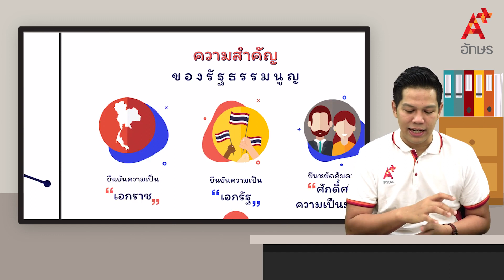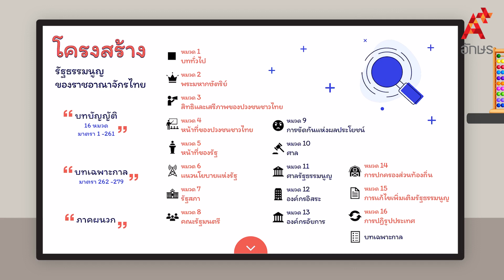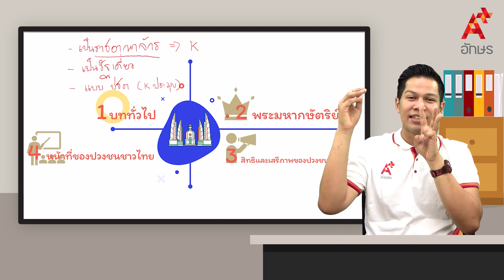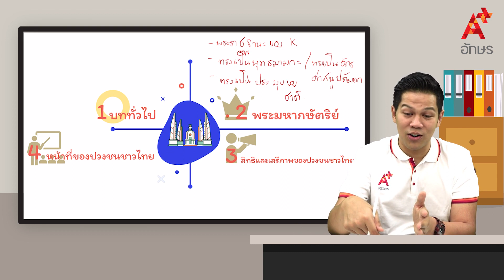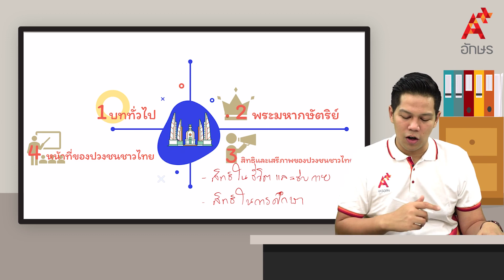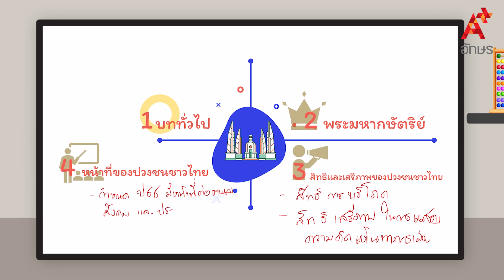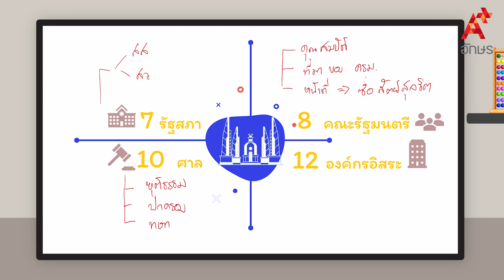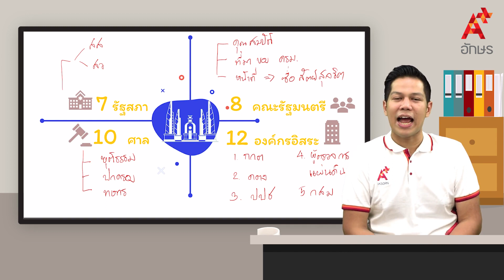รัฐธรรมนูญแห่งราชอาณาจักรไทย (2/2) | สังคมศึกษา ม.1 หน่วยที่ 1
สังคมศึกษา ศาสนา และวัฒนธรรม ม.1 หน่วยการเรียนรู้ที่ 1 บทบาทและหน้าที่ของเยาวชนที่มีต่อสังคมและประเทศชาติ รัฐธรรมนูญแห่งราชอาณาจักรไทย (2/2)